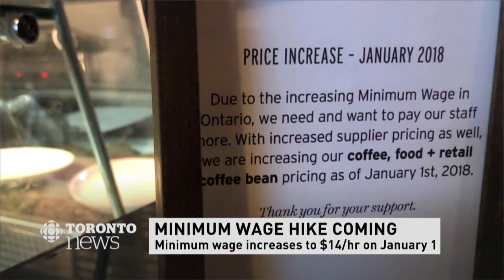Minimum wage hike coming. Minimum wage increases to $14hr on January 1st 2018